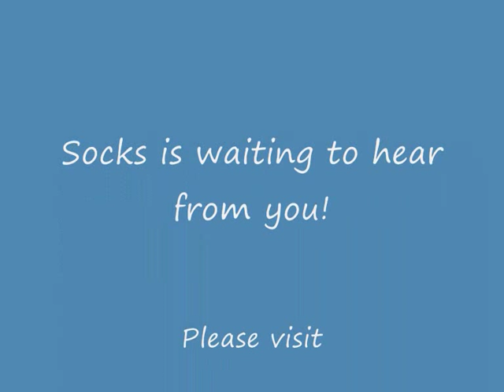Socks - Labrador cross Staffordshire Bull Terrier Avaliable for Adoption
Socks is a medium sized 1 year old white and brown male Labrador cross Staffordshire Bull Terrier.  He is a really lovely chap, and gets on with everyone and so can live with dogs, cats and children.  Socks owner is very upset at having to give him up due to financial circumstances.